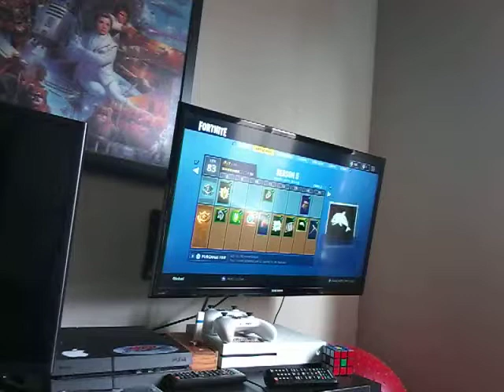Fortnite battle royal